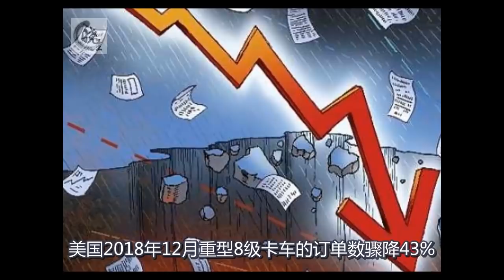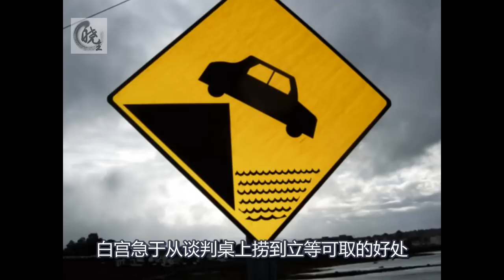中美贸易谈判关键期，连续7天给中国下绊！中国：还谈不谈？